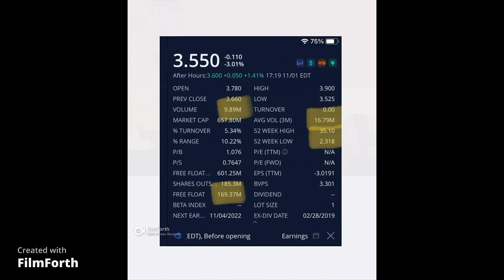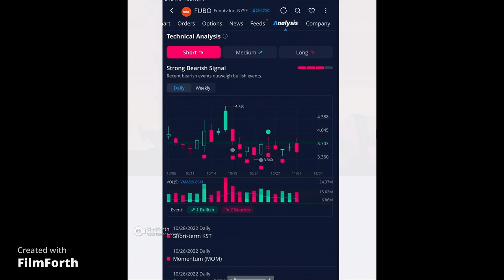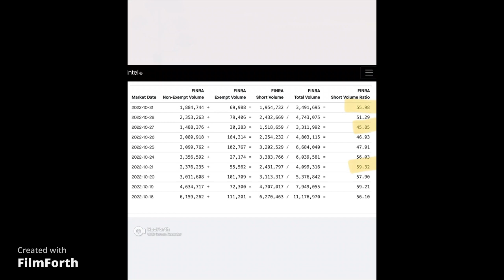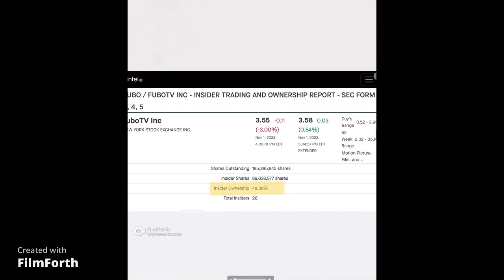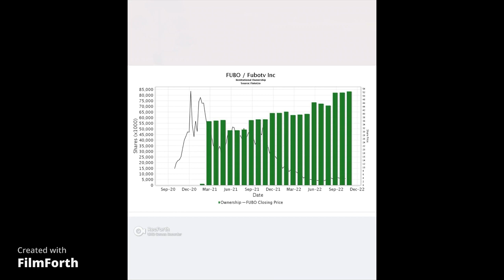$FUBO Tutes and Insiders are Loading Up What to Know Before Earnings